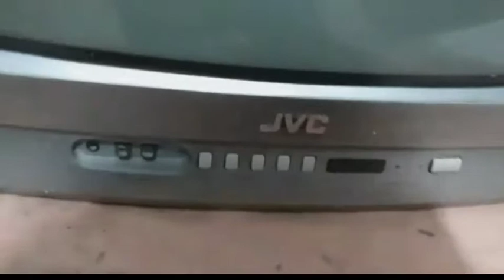Jvc TV Timer Flashing Problem Solved